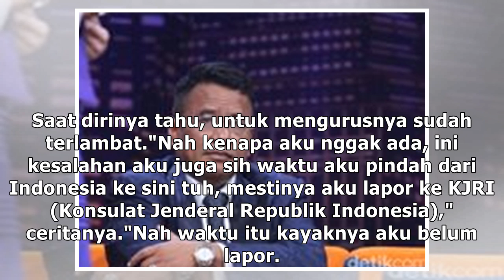Semangat Mau Nyoblos di Sydney, Nama Acha Sinaga Tak Terdaftar